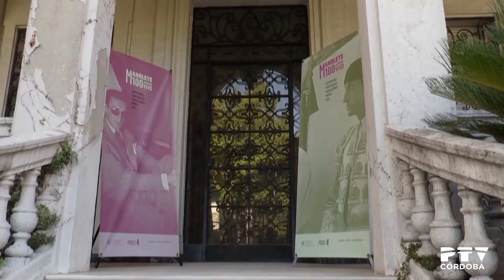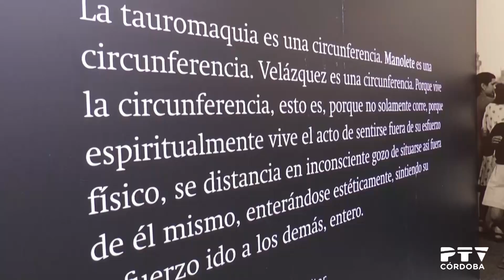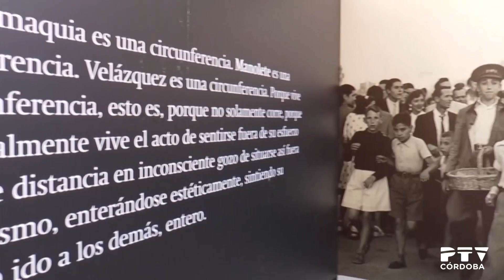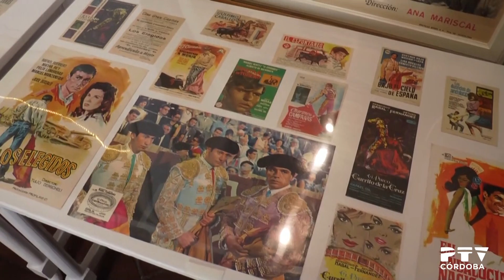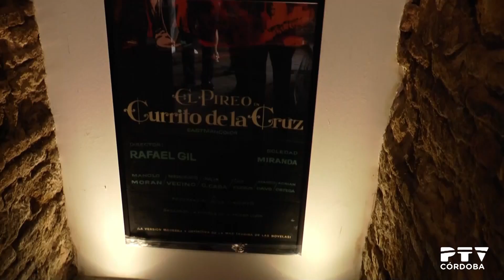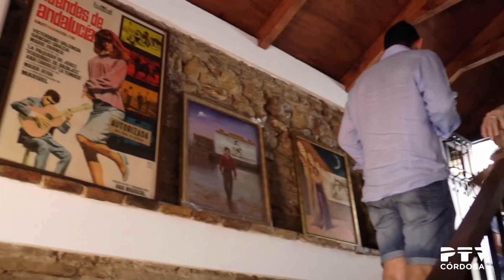"Paseando con Manolete" en el centenario de su nacimiento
... y exposición en el cine Fuenseca